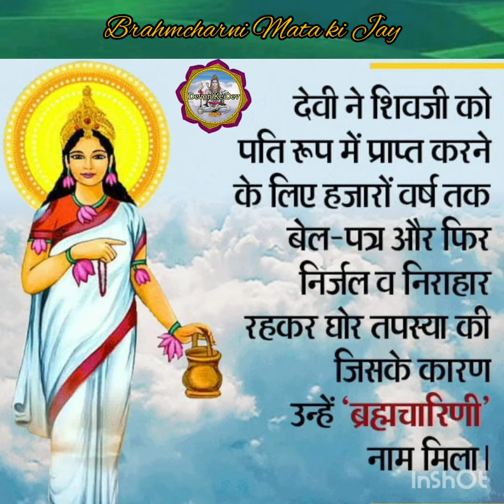Bam chane Mata ki Jay Ho Mata ka Charan manokamna purtiyon ka